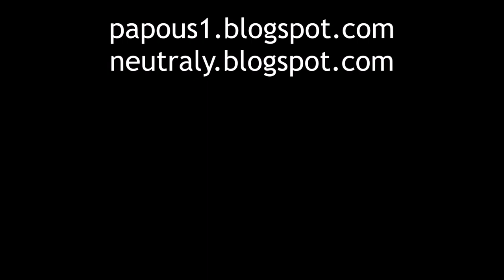20230326 koniklece Holý vrch